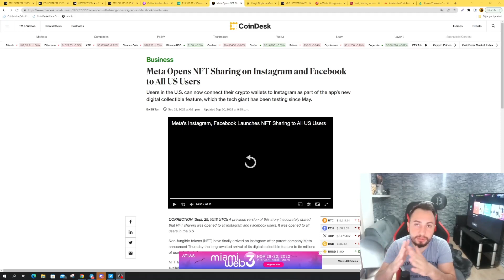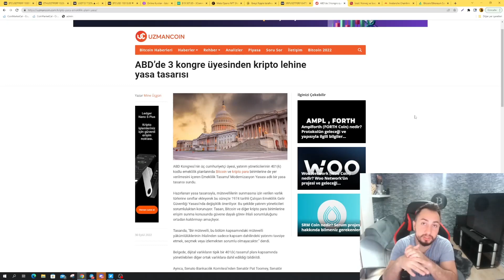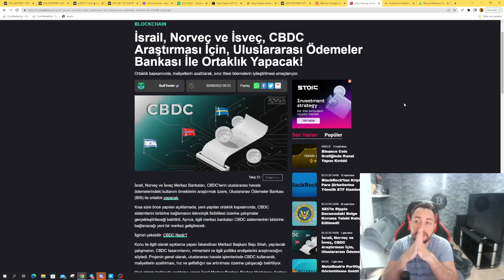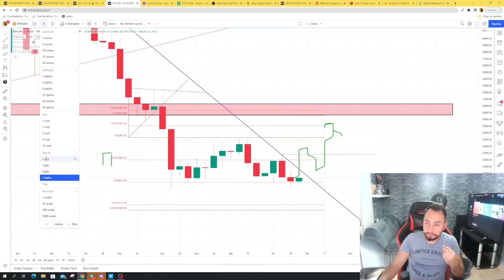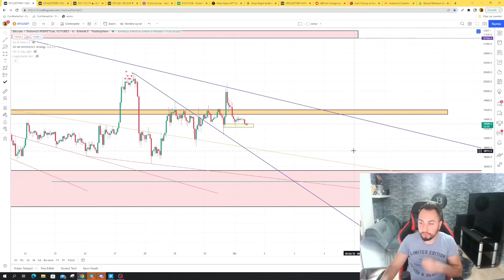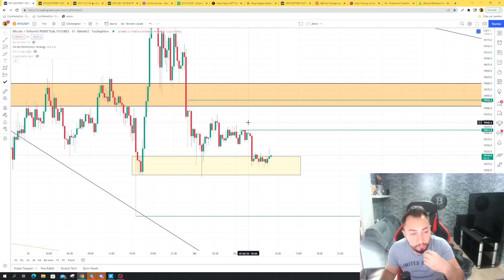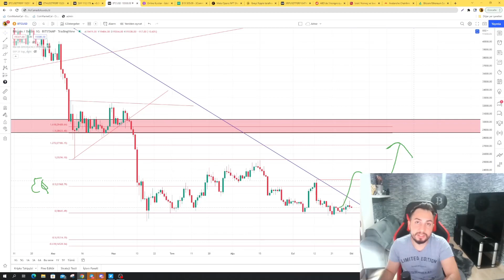Kriptosal Mevzular 4 . Bölüm , XRP Davası , Bitcoin'de Büyük Yükseliş Kapıda , Avax Link İş Birliği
YAPTIĞIM YORUMLAR VE DEĞERLENDİRMELERİMİN HİÇBİRİ YATIRIM TAVSİYESİ DEĞİLDİR.

BU VİDEODA BİTCOİN VE ETHEREUM ANALİZİ YAPTIK.  VE GÜNCEL HABERLERDEN BAHSETTİK .